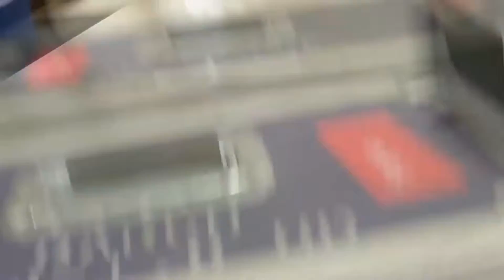THE INTERNATIONAL TATTOO LOAD IN SETUP VLOG WITH SOPE WATSON